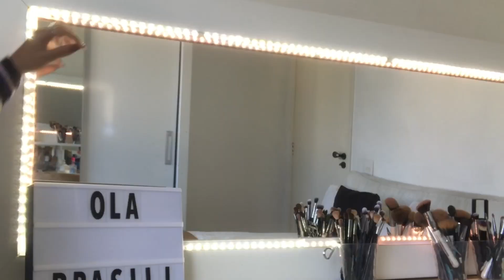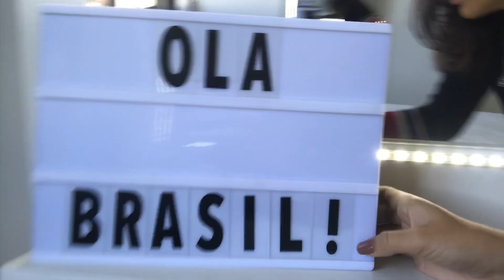TOUR PELA PENTEADEIRA!!! || MINHAS MAKES!!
OLÁA, BRASIL!!

Vídeo bem blogueirinho de TOUR PELA PENTEADEIRA improvisada, no meu caso kkk

Bjss